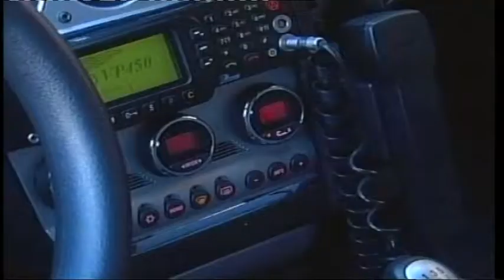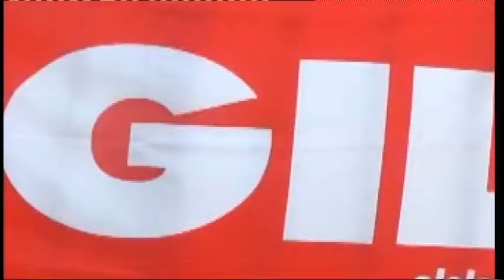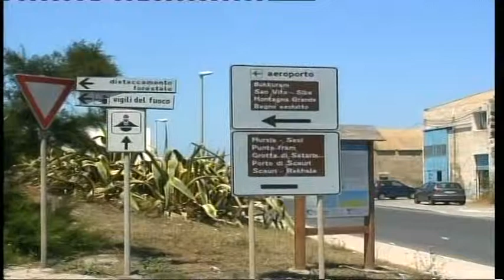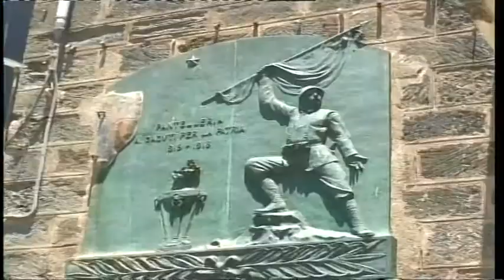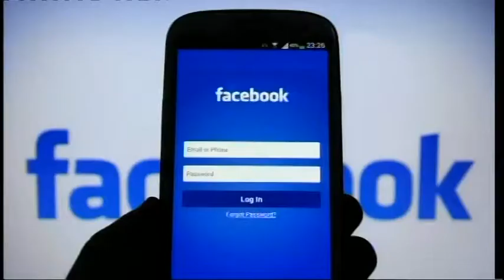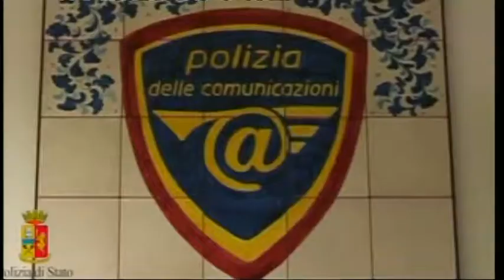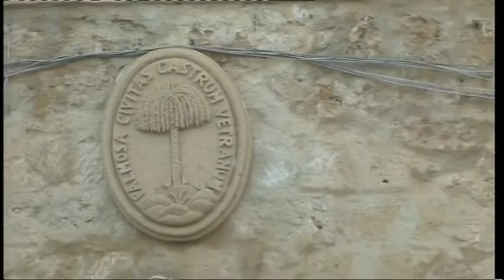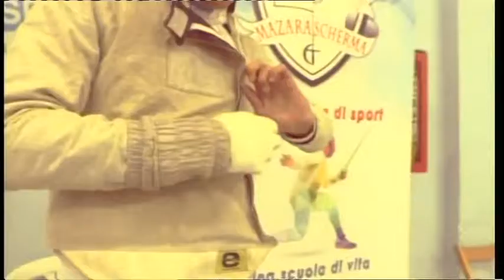TG8 22 SETTEMBRE